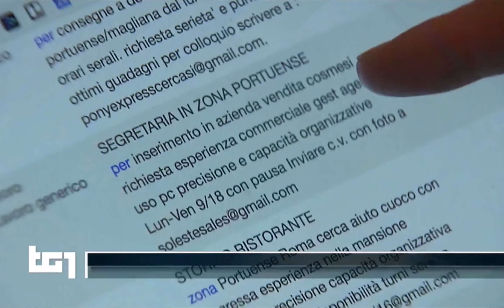Leonardo Leone su Tg1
Leonardo Leone parla al Tg 1 della situazione sul lavoro in Italia.